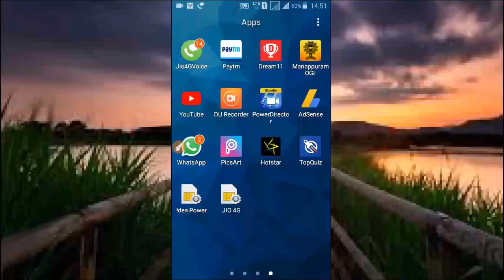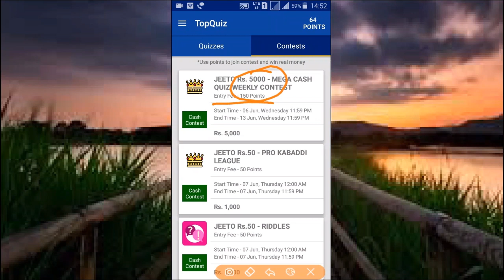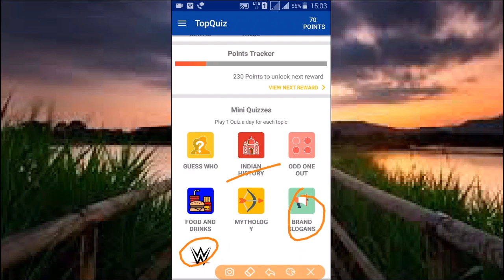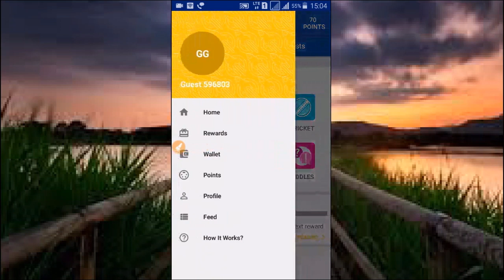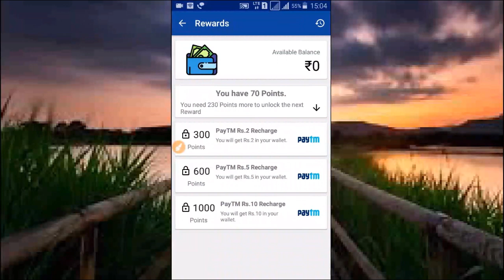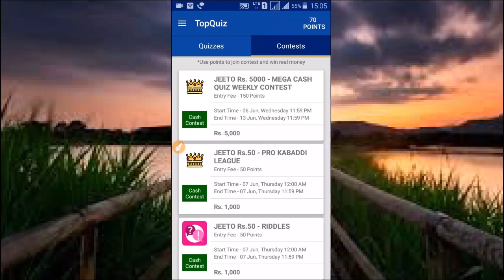आसानी से मिलेंगे लाखों रूपए रोज घर बैठे बैठे इस तरीके से / Earn Money At Home By This Simple Way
Hello Friends

धन्यवाद